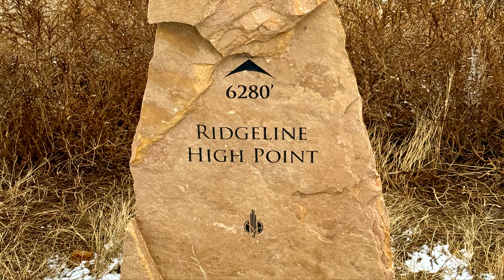Birds of Prey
A Red-tailed Hawk takes flight over Bluffs Regional Park Trail in pursuit of a Raven...